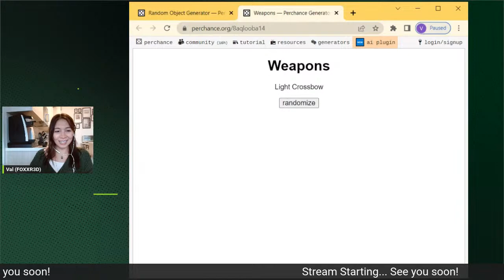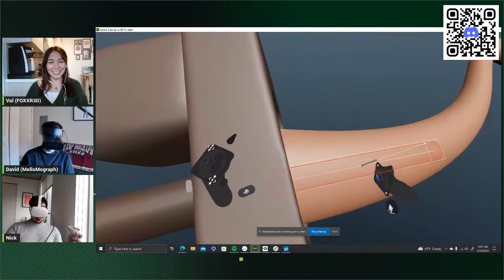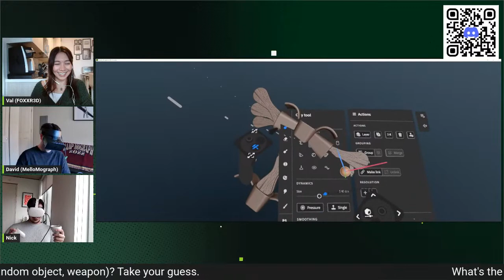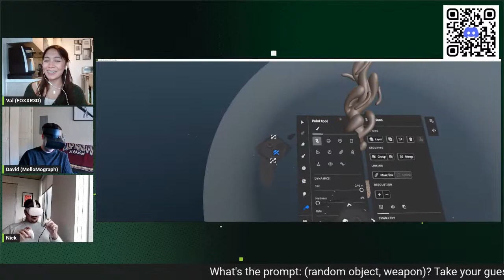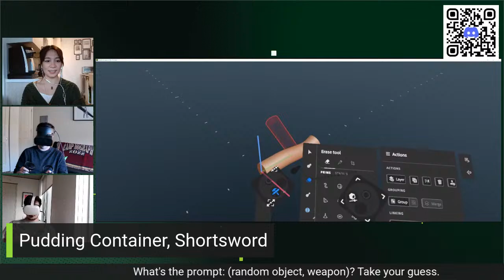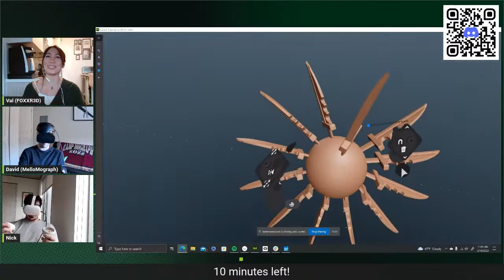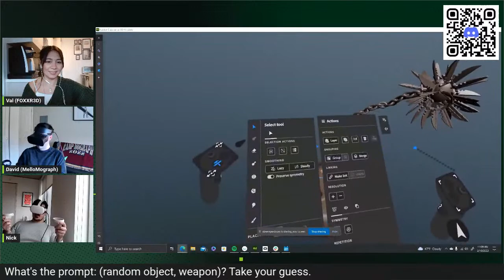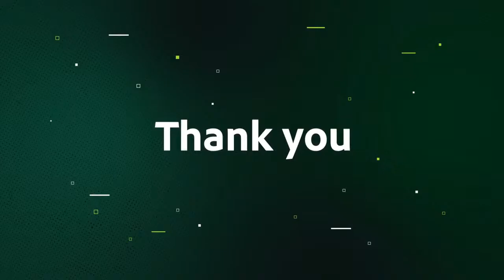Modeler Mayhem: Defend Yourself! | Adobe Substance 3D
Welcome to the 3D gameshow that keeps on giving! This is the first ever epsiode of Modeler Mayhem! In line with our monthly inspirational prompts, our lucky artists come on to model their randomly generated prompts and you, dear watcher, have to tell us what the prompt is and who made it better ;)

This February, the prompt is: DEFEND YOURSELF! Our artists will be sculpting alongside each other to a mashup of randomly generated words. (An everyday obect) + (a random weapon).

Hosts: Val Dufour (foxxr)
Guest Star: David Mellor + Nicholas Sharma